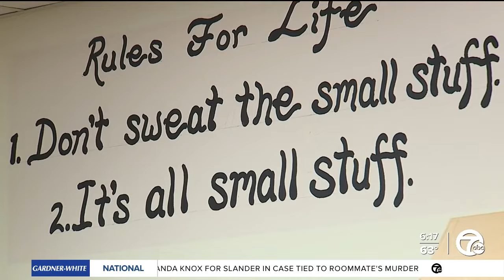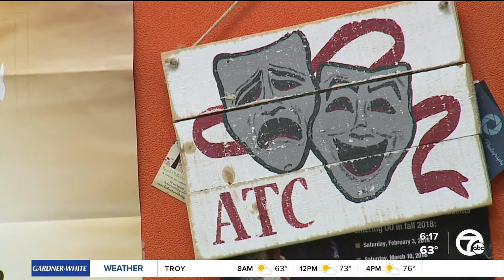Athens high school grad perseveres after crash